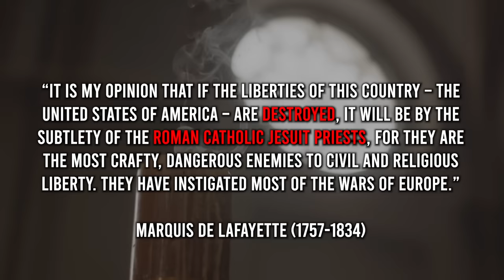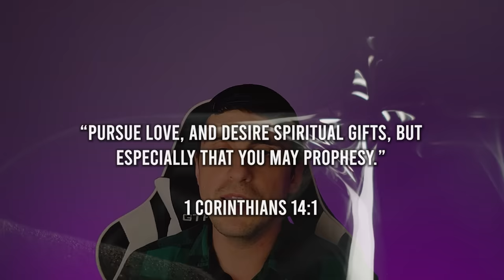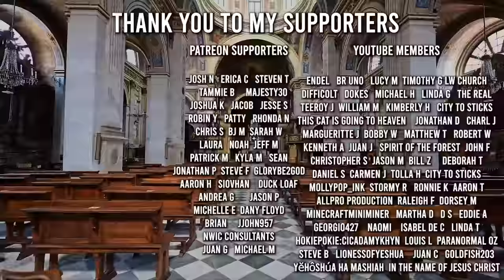These 2 Prophecies Say He's the LAST One | Pope Francis and the Prophecy of the Popes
These 2 prophecies Say He's the LAST One | Pope Francis and the Prophecy of the Popes. Prophecy of 2 popes. The Last Pope and the 2 Popes Prophecy
You'll get access to a private Vimeo account with exclusive videos. (Not many but more to come in the future Lord Willing)